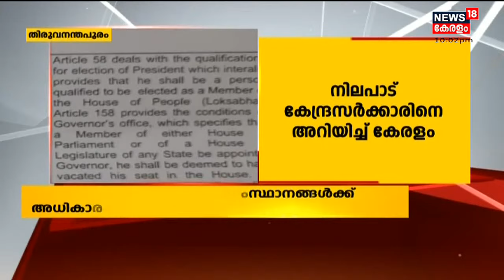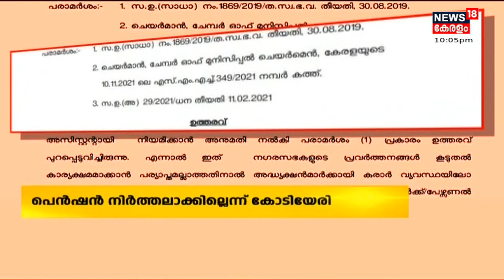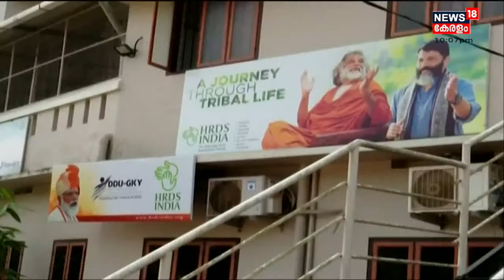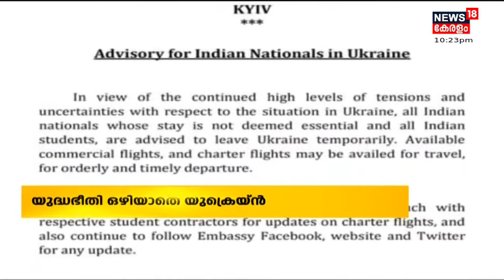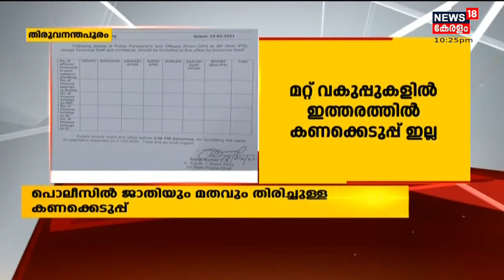Malayalam News @ 10 PM | പത്ത് മണി വാർത്ത | 20th February 2022